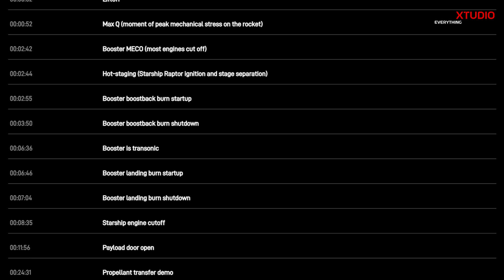Starship Is All Set For Flight! FTS Installation in Progress...